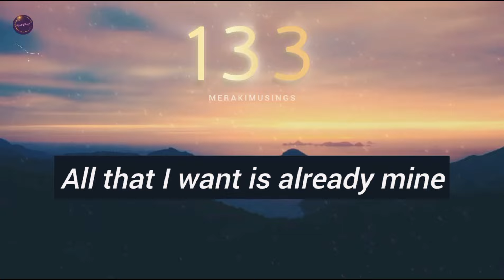This is for you